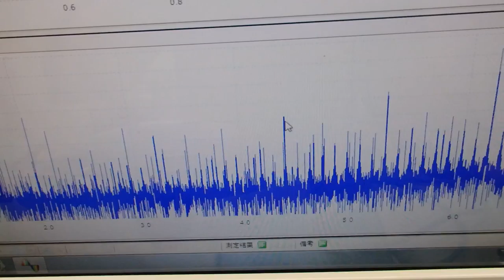メガヘルツの超音波発振制御プローブ ultrasonic-labo